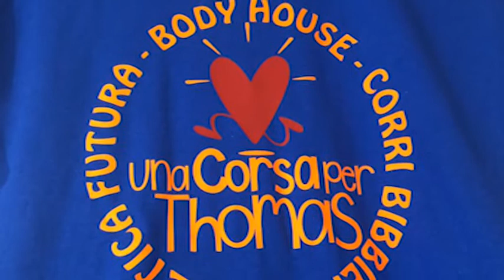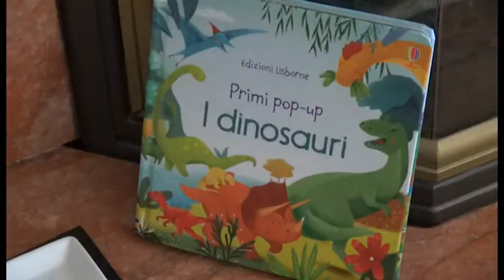Una malattia rarissima e senza una cura: la storia del piccolo Thomas